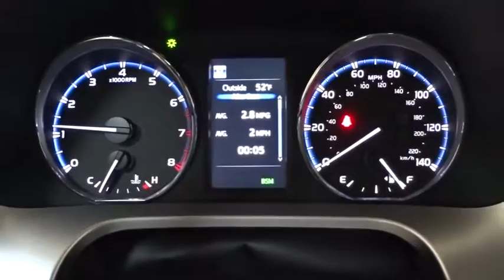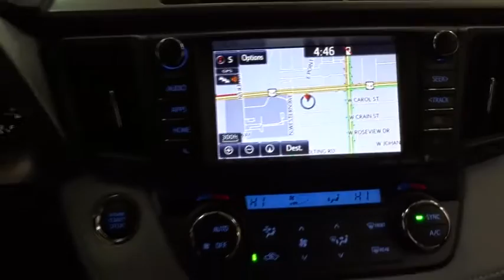2018 Toyota RAV4 Des Plaines, Elmhurst, Schaumburg, Chicago, Naperville, IL T50935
Bredemann Toyota
1301 W Dempster St